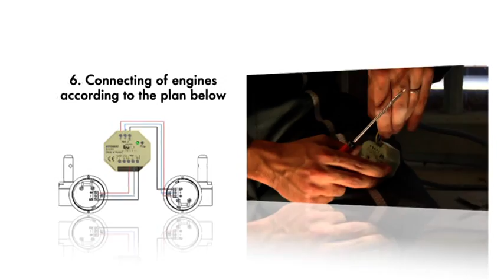Mantion: Automatic Control system for swing shutters and external windows, concealed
Motorised hinged system for swing window shutters with safety and security features. has unique controllers and options and is a complete aesthetic system. works on 24V DC / 220V.